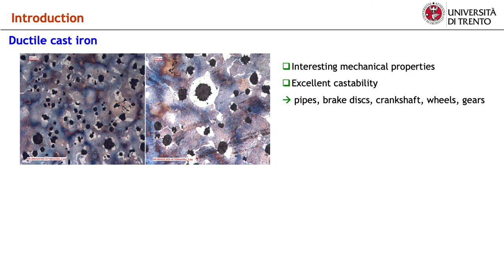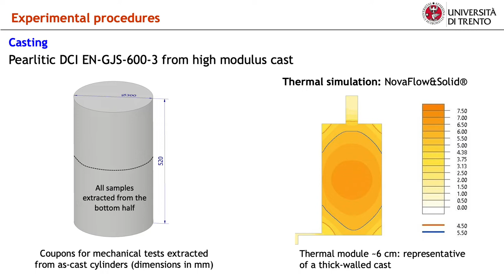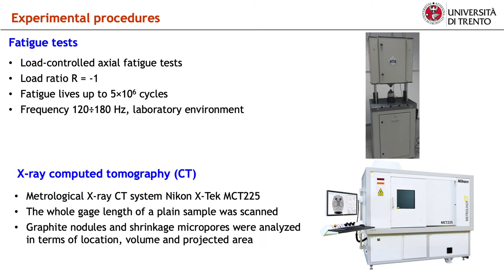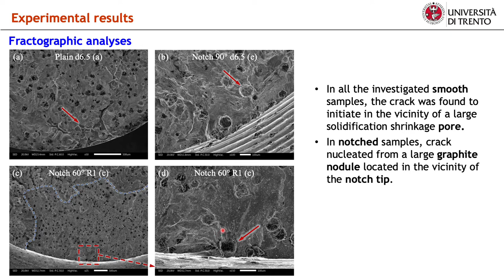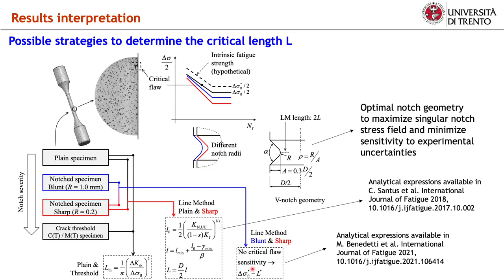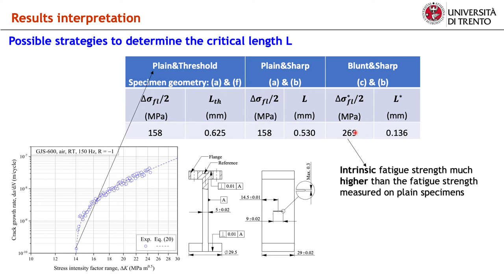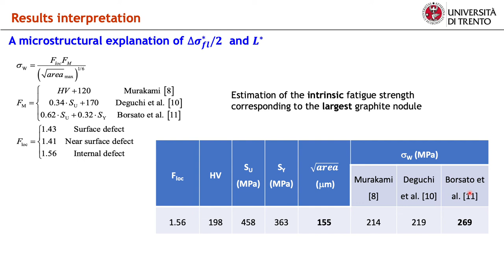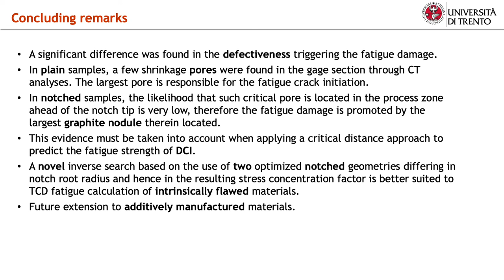5 Plain and notch fatigue strength of ductile cast iron GJS600: The role of defect sensitivity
Authors: Vigilio Fontanari, Diego Odorizzi, Ciro Santus, Danilo Lusuardi, Filippo Zanini, Simone Carmignato